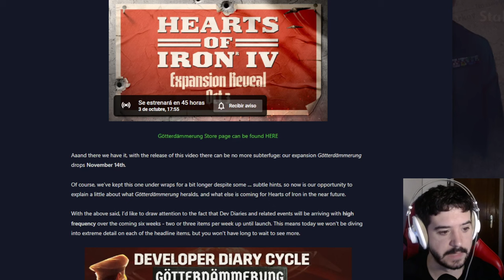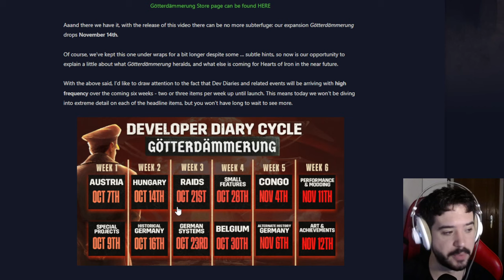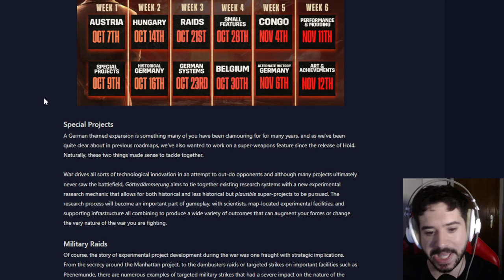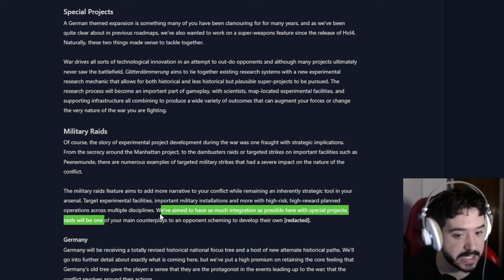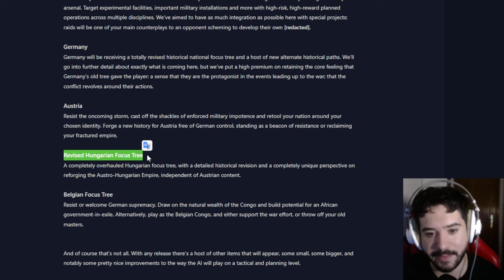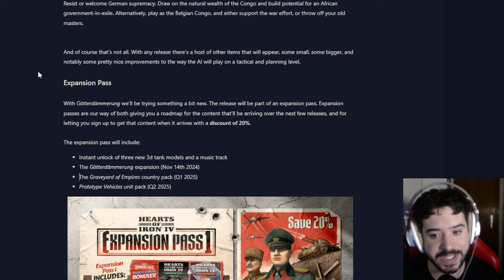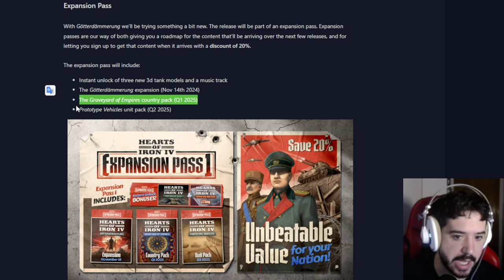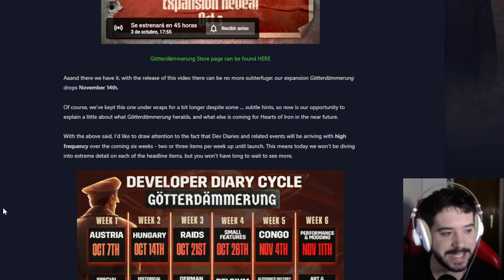TODO SOBRE Gotterdammerung el NUEVO MEGADLC DE HOI4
gotterdammerung español